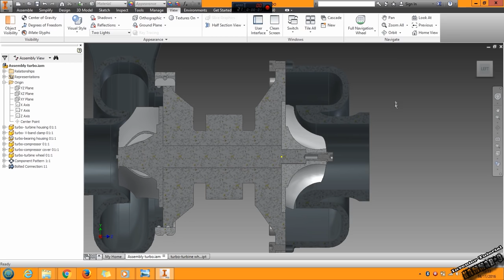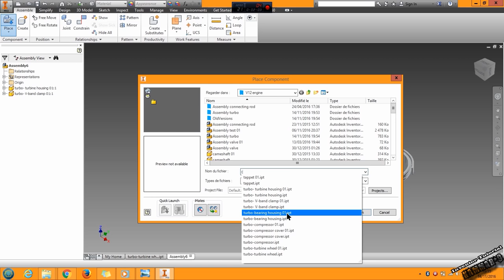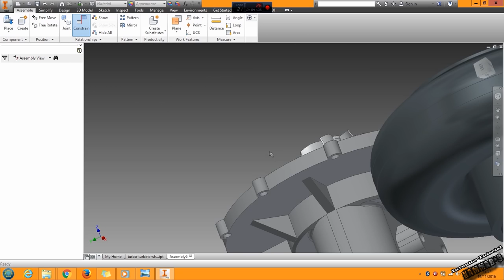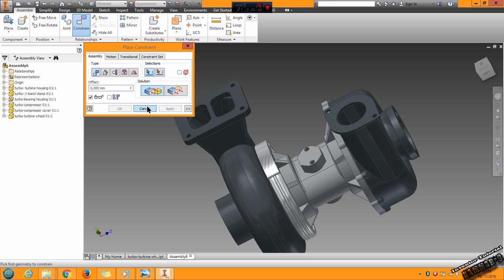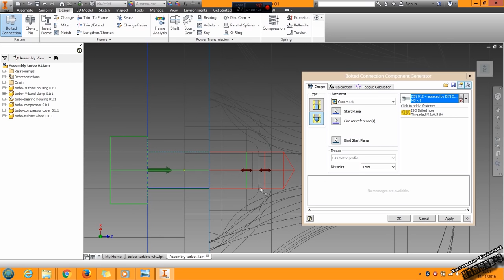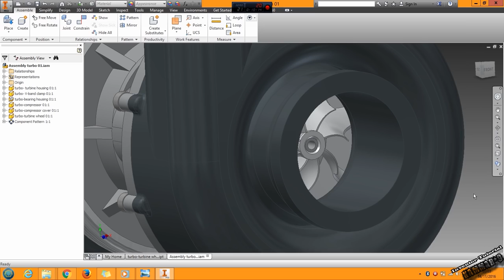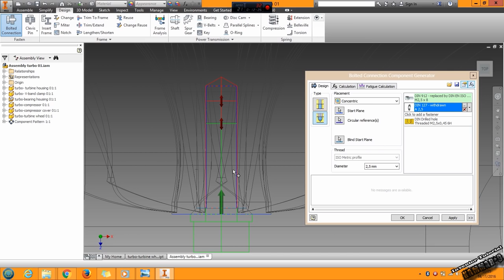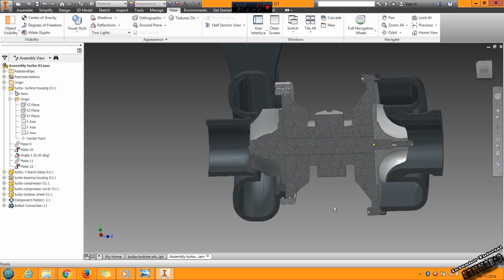Autodesk Inventor tutorial V12 engine | Ep 32 Full HD 😍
This course is designed in a simple and precise way to equip a beginner with the knowledge and skills necessary to lead a design project from A to Z on Autodesk Inventor. You learn to model parts, create assemblies, You discover how parametric 3D modeling will allow you to create a complete V12 engine, quickly modify files, and intervene in case of modeling errors. We start by modeling engine parts and then doing assemblies and sub-assemblies. At the end of this course, you will have all the necessary tools and a very good command of the software to design your professional and personal projects.

By Kammar9